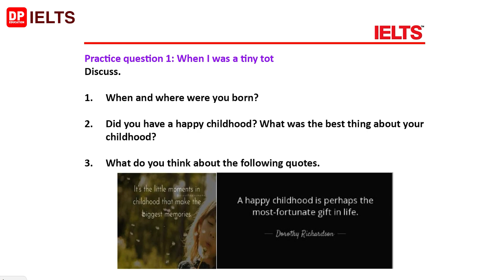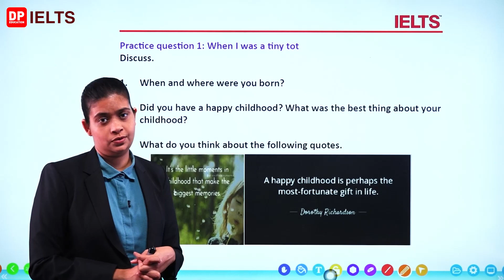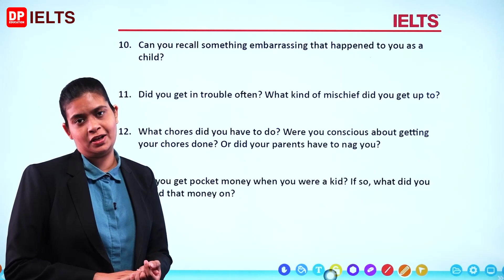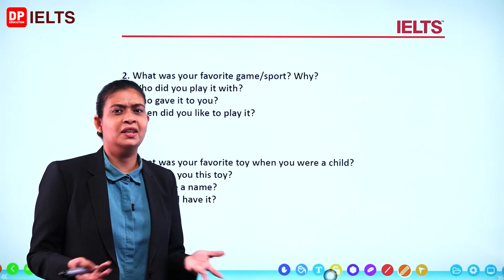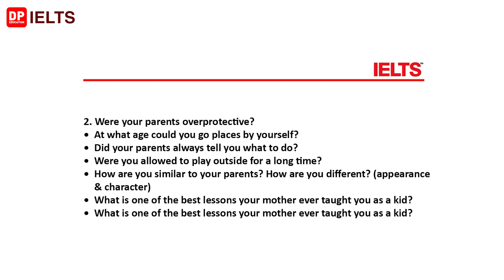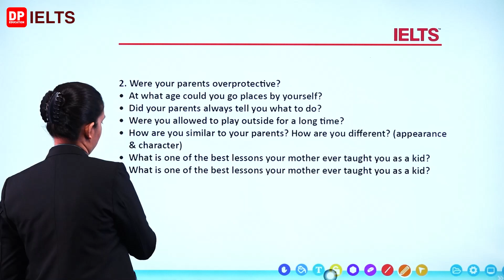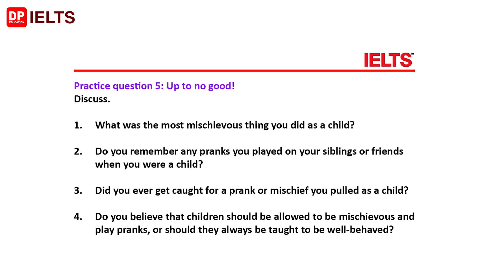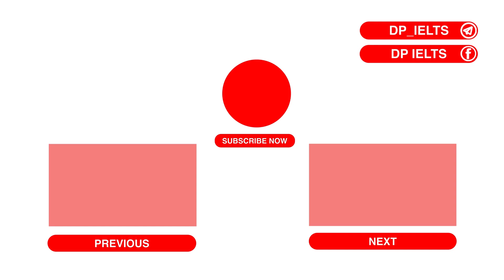IELTS in Sinhala | Intermediate level (Speaking) - Lesson 35 | Childhood | IELTS Exam